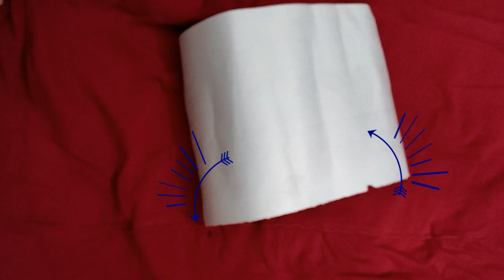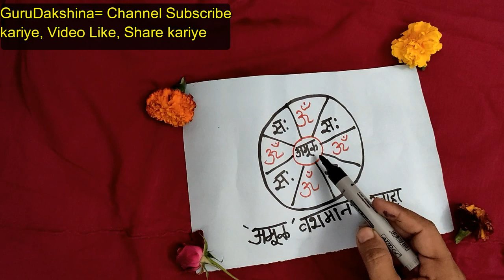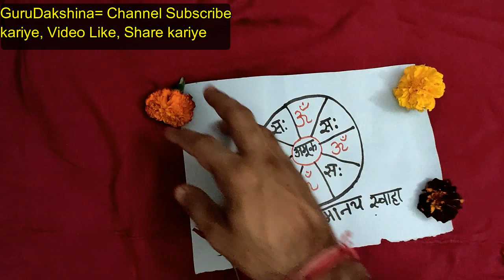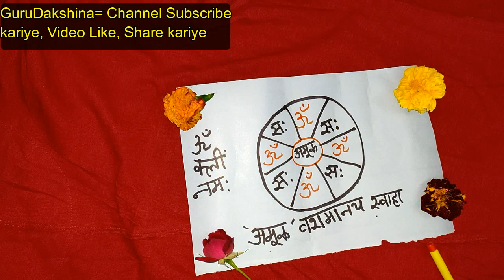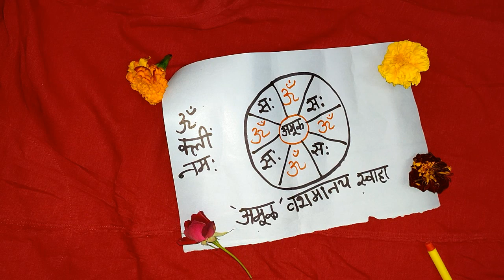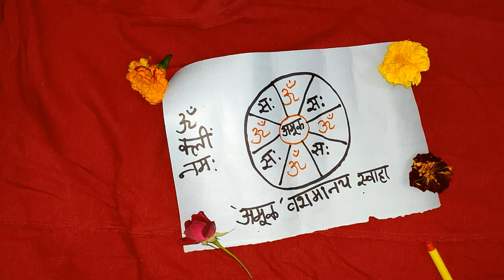ASALI VASHIKARAN UPAYE